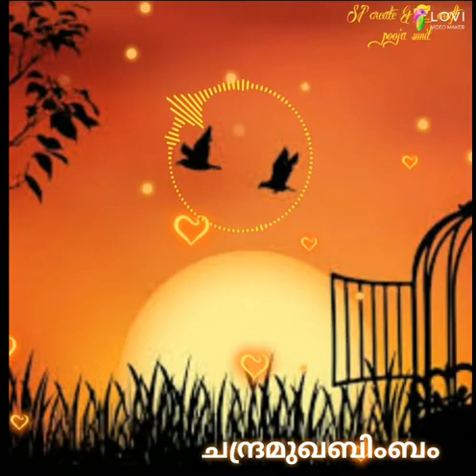Nilavinte neelabhasma__song__whatsapp status